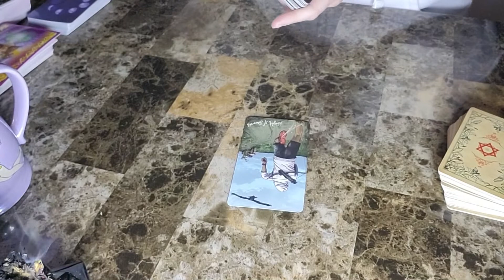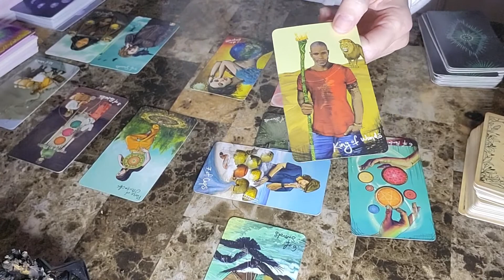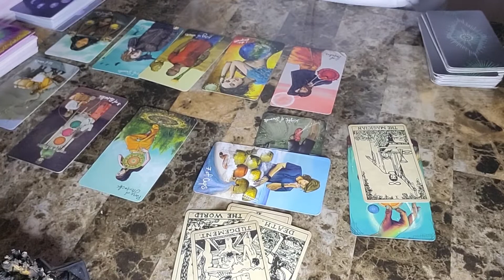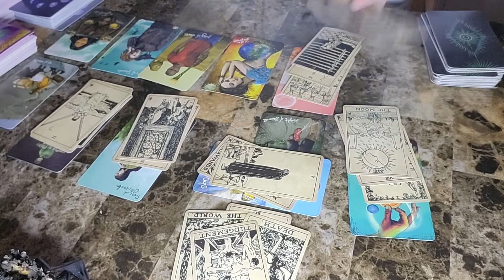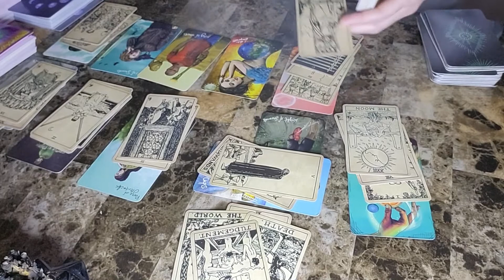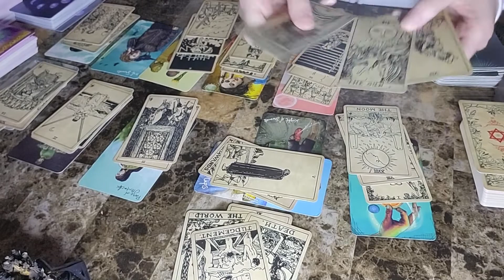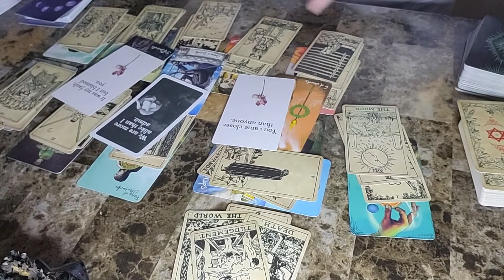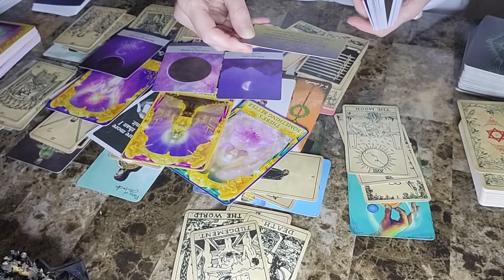Scorpio Oct 11 - Oct 18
Scorpio weekly reading Oct  11  - Oct  18